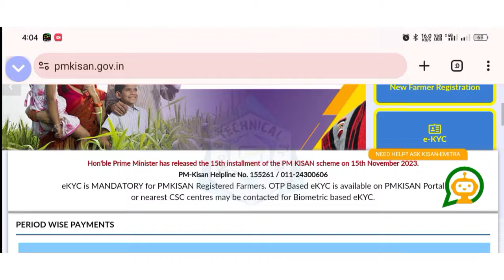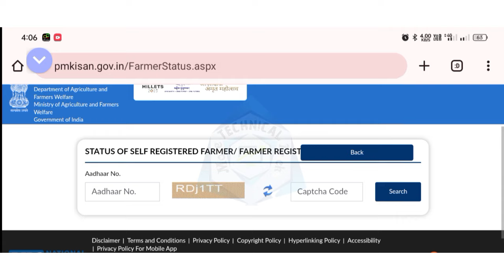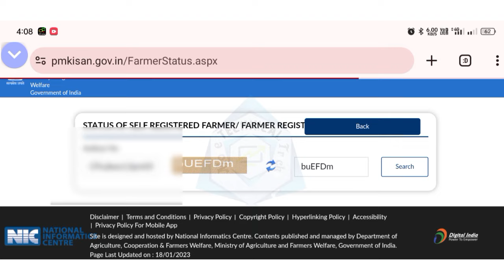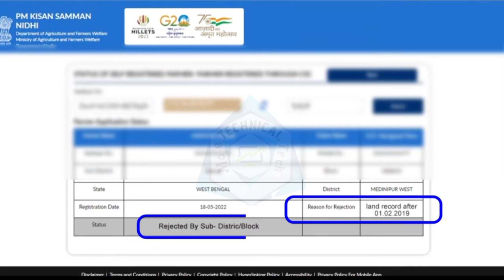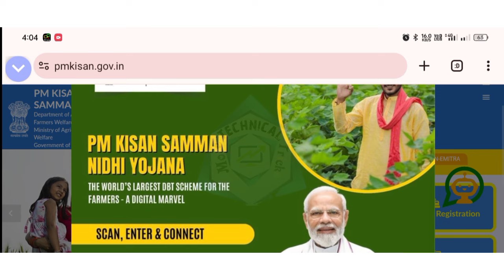PM KISAN থেকে কৃষকদের নাম বাদ হচ্ছে | Pm Kisan Rejected By State District 2024|Pm Kisan New Apply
PM Kisan New Update 2024 | Pm Kisan Rejected By State District 2024 | Pm Kisan New Apply 2024